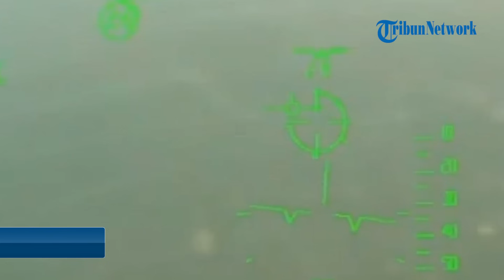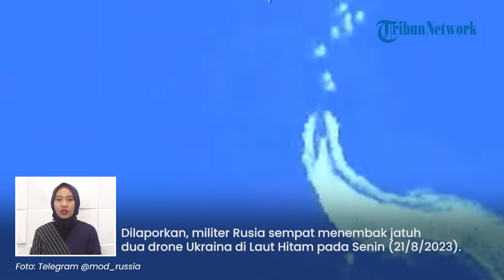Hanya Hitungan Jam! Militer Rusia Hancurkan Kapal 'Sea Force' Ukraina Pemberian AS di Laut Hitam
TRIBUN-VIDEO.COM- Kementerian Pertahanan Moskow menyatakan kapal militer Rusia berhasil menghancurkan kapal Sea Force Ukraina yang diproduksi dari Amerika Serikat, Selasa (22/8/2023).

Dilaporkan, penghancuran kapal kedua Ukraina itu berlangsung dalam beberapa jam.

Yakni, tak membutuhkan waktu yang lama, militer Rusia telah menghancurkan dua kapal milik Ukraina.